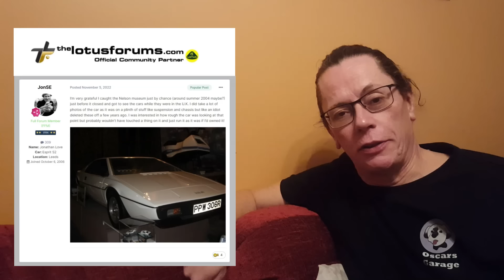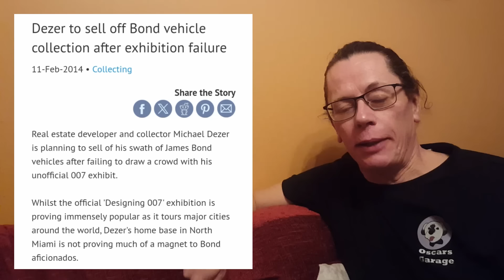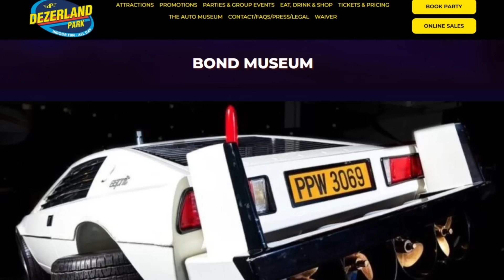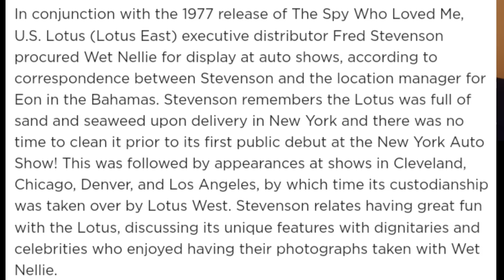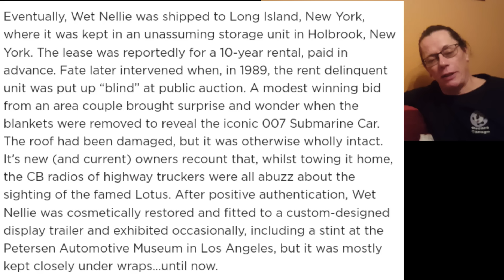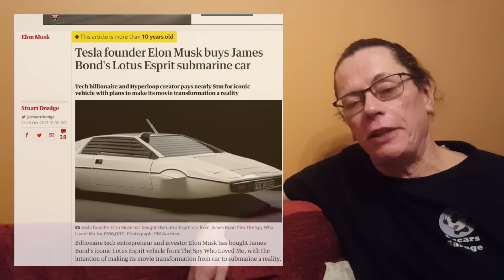Spy Who Loved Me - What Happened to James Bond's 007 Lotus Esprit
In 1977 The Spy Who Loved Me featured Bonds most stunning car chase to date when his Lotus Esprit S1 leapt off the end of a pier into the sea and turned into a submarine.

For its time this was a really advanced set of special effects (remember this was well before CGI was even thought of) and took a number of cars to make the scenes come alive on the cinema screen.

To make wheel arches turn into fins, a small periscope appear on the roof and its weaponry which included a missile launcher, mines, sprayed black dye, and torpedoes shot from the front grille, needed several modified cars to make the magic happen.

Join us as we look for the various cars that were used in the film.

This video explains some of the scenes and special effects from the 007 Movie "The Spy Who Loved Me'. All rights for the movie are retained by MGM The use of brief sections of copyrighted content falls under the guidelines of fair use in section 107 of the Copyright Act. The clips were taken from the chase scene on this youtube link: • James Bond 007 - The Spy Who Loved Me...